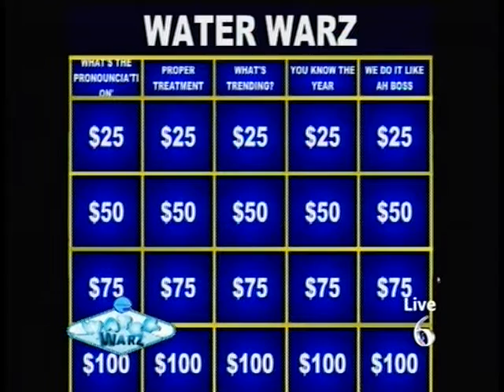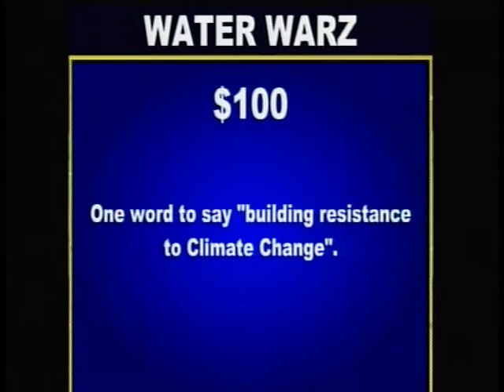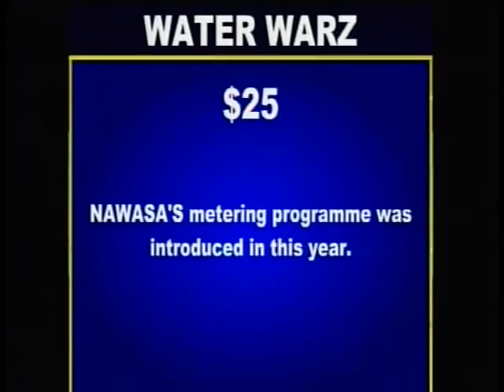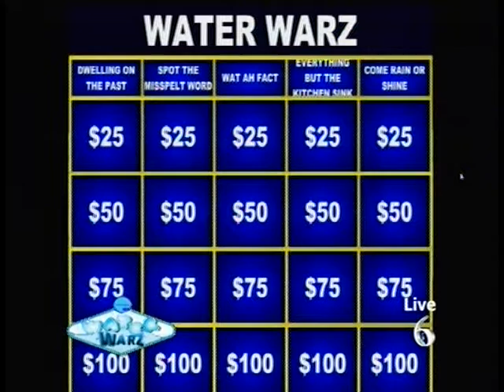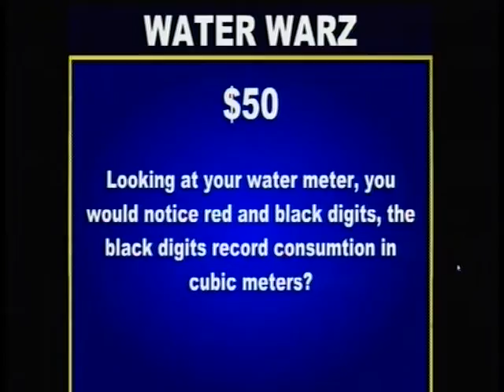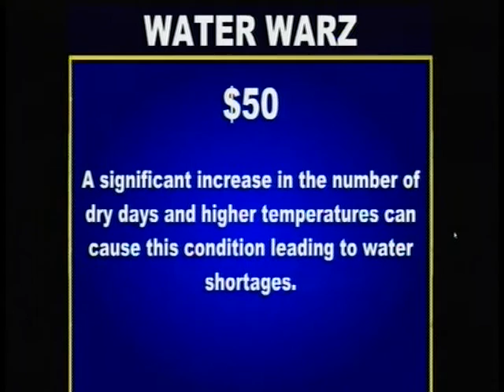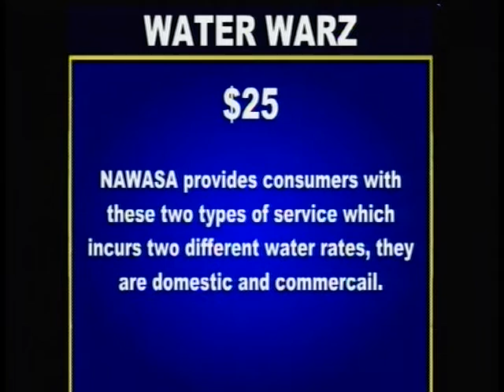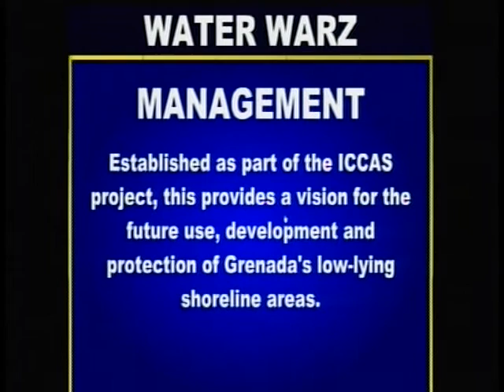Nawasa Water Warz 2016 finals ed